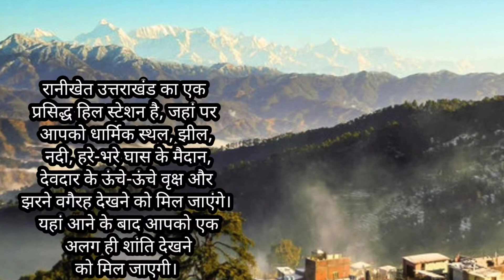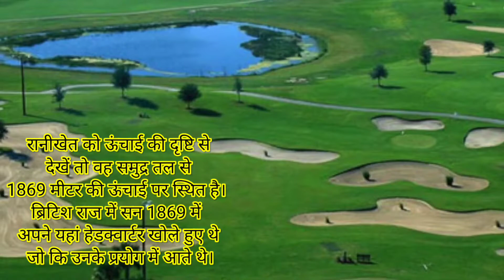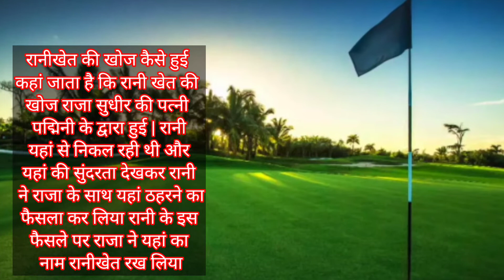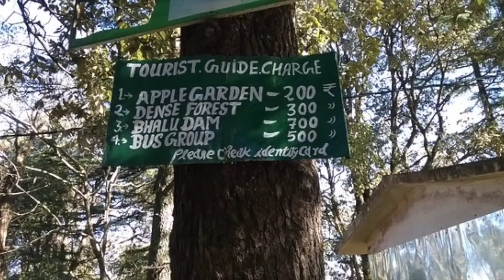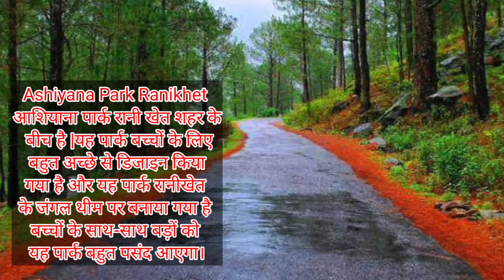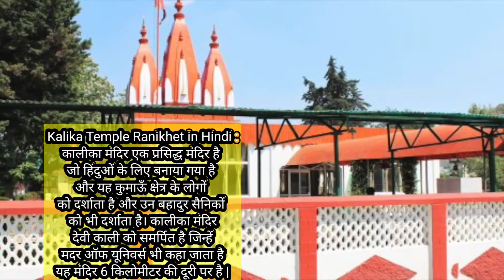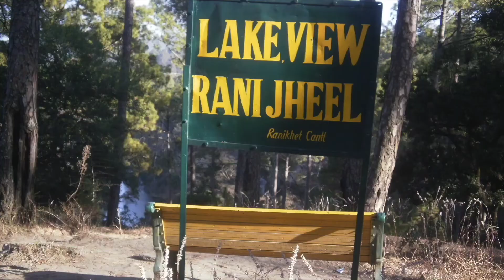रानीखेत उत्तराखंड || Ranikhet Hill Station || Bast Place In Ranikhet || Ranikhet City Uttarakhand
VIDEO TITAL

दोस्तों और की विडियो में हम जानें